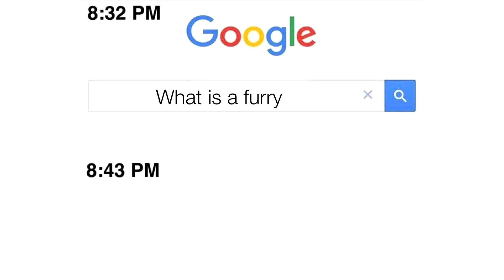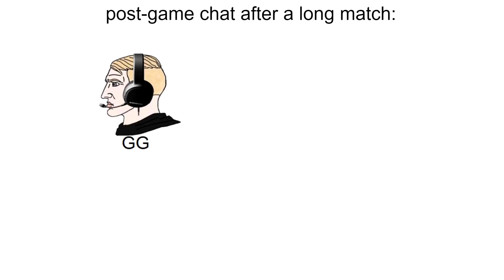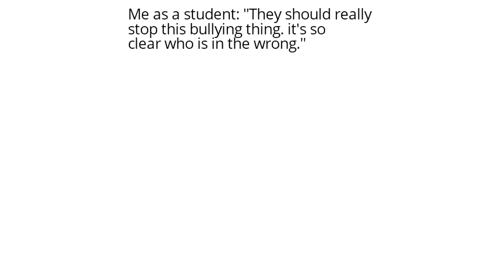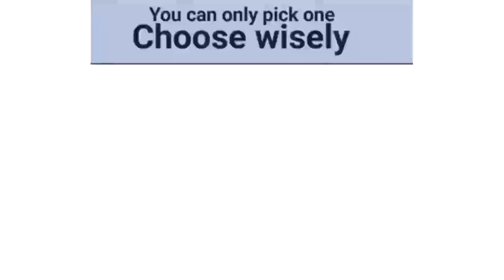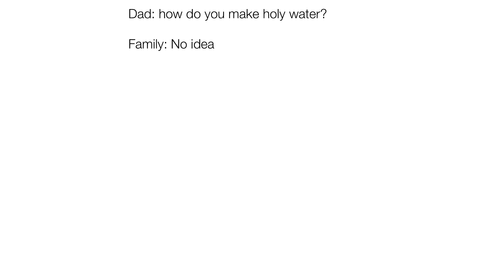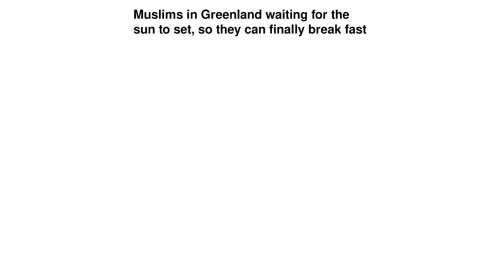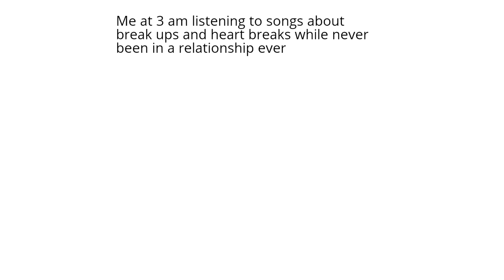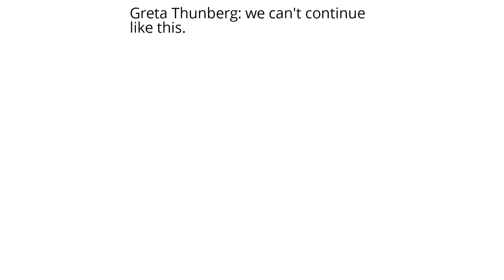Daily Juicy Memes 876